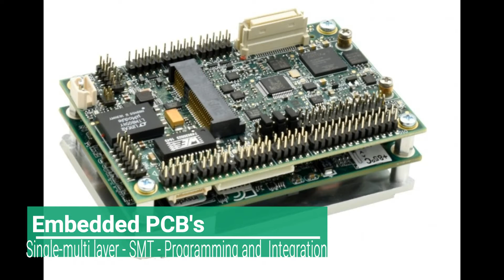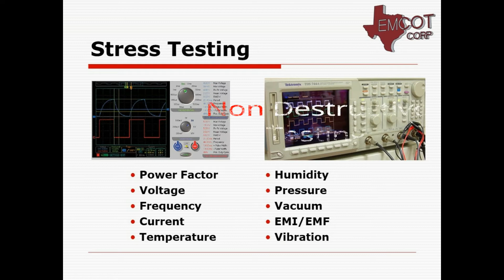EMCOT Electronic Control Products 10 15 2021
EMCOT Corp Products Review, Embedded PCB's, PLC's, NEMA Enclosed Controls, SCADA, Non-Destructive Testing